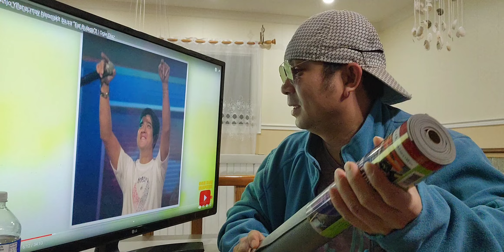OGIE DIAZ NAAWA SA KALAGAYAN NI ANJO YLLANA NA MAY HINANAKIT SA EAT BULAGA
OGIE DIAZ NABISTO NA SCRIPTED ANG PINOY PAWNSTAR NI BOSS TOYO
DANIEL PADILLA NAG BENTA NA KAY BOSS TOYO TUNGKOL SA KANILA NI  | KATHRYN BERNARDO
Reaction Parody

Camera : Sumsung Galaxy S10 Plus
Editor : Filmora